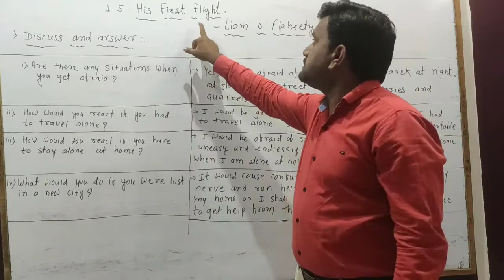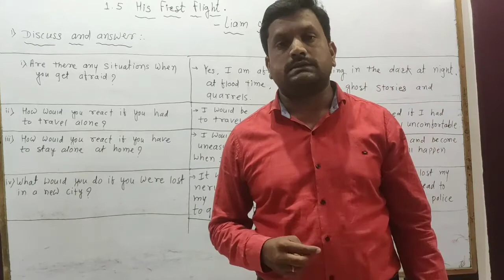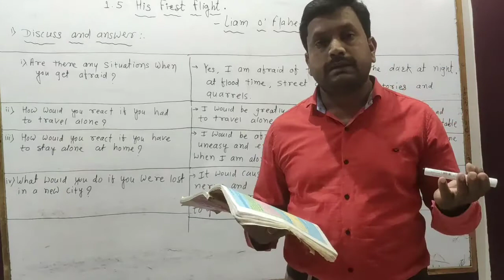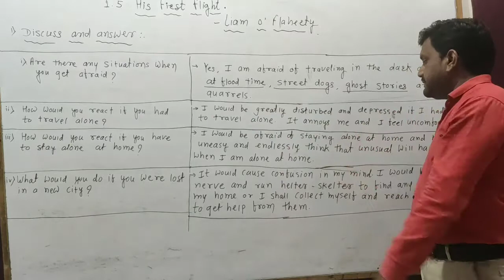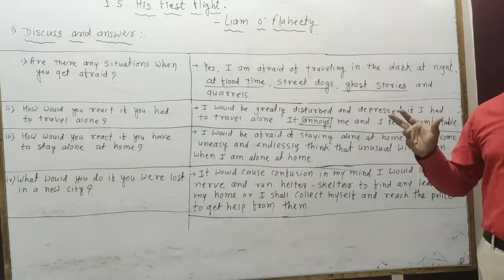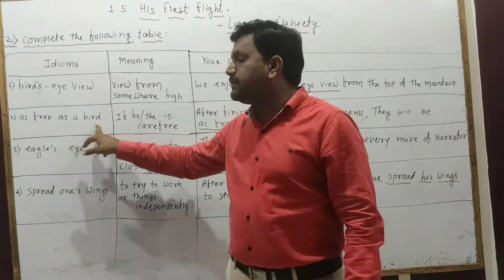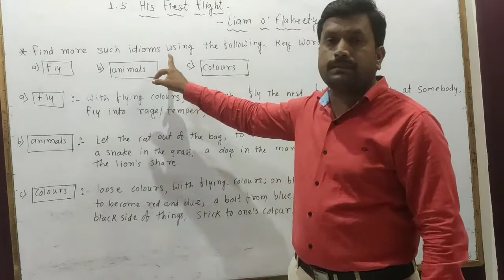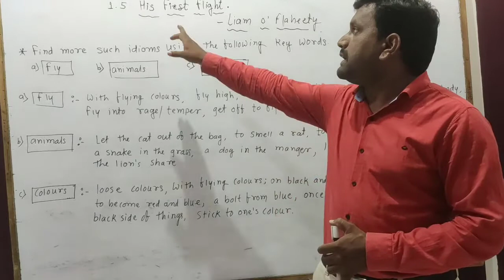His First Flight Warming up! Class 10th English.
1.5 His first flight. Warming up. Class 10th English. Perfect Explanation. By Mr Jadhav Shivdas.